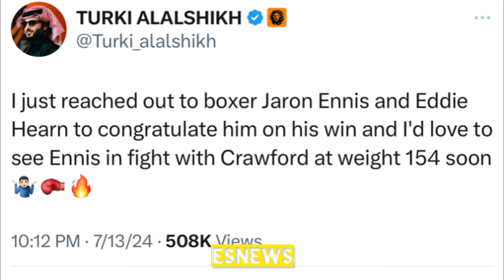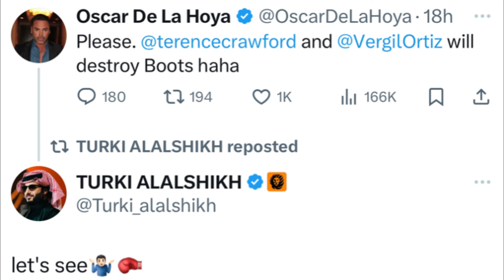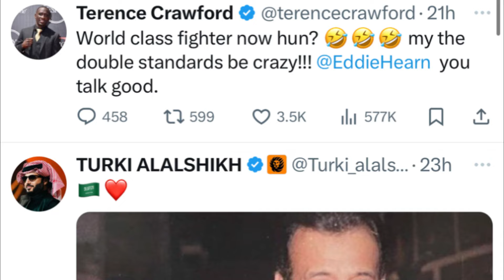Boots versus Crawford who you got? EsNews boxing